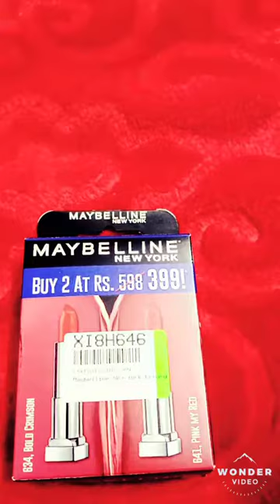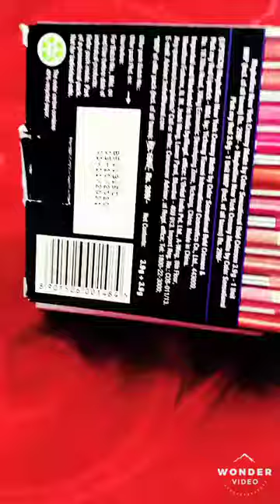Maybelline New York Matte Lipstick☺️👌🌸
show you a new matte lipstick..

  Color Pink my red and chili nude lipstick 💋❤️👄..

You want to buy go to Flipcart-👉Maybelline New York Creamy Matte Bold Crimson & Pink My Red (Pack of 2)